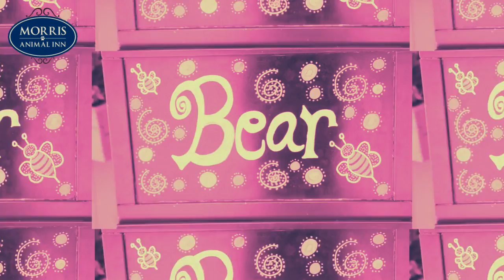Bear turns 1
Bernese Mountain Dog Bear celebrates his first birthday at Morris Animal Inn.